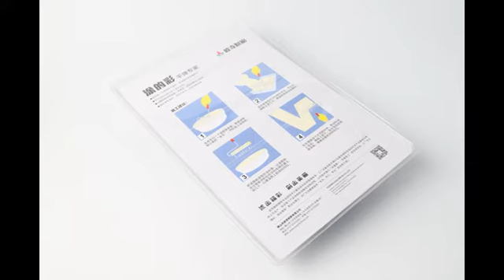Full automatic high frequency machine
Hello!
This is Eric Zhuang form Zhenjia Machinery Equipment Co., LTD.
We have cooperated with Hisense Group, Johnson & Johnson Group and DJI UAV,etc.
Could you  send me  your product pictures so that I can recommend the most suitable machine to you？

FOSHAN ZHENJIA MACHINERY CO.,LTD
Floor 2-3, Bldg. E, Niu zai cheng, Pingdi Road, Yanbu, Dali Town, Nanhai Dist., FoShan city, Guangdong, China